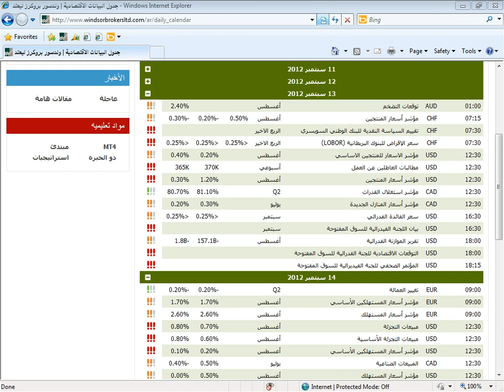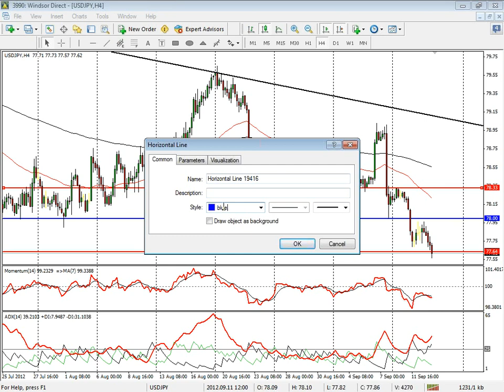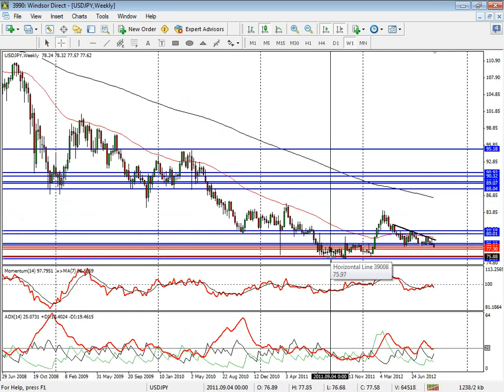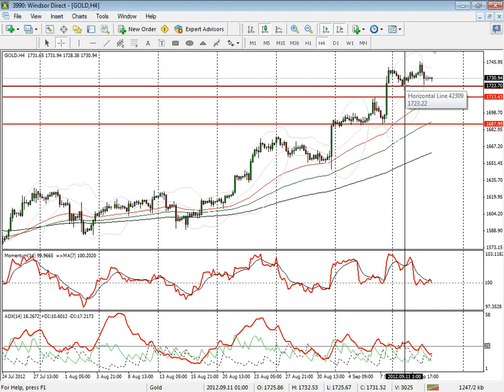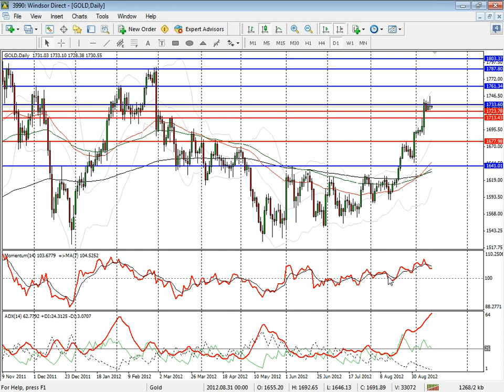Morning Market Outlook (Arabic) 13-09-2012